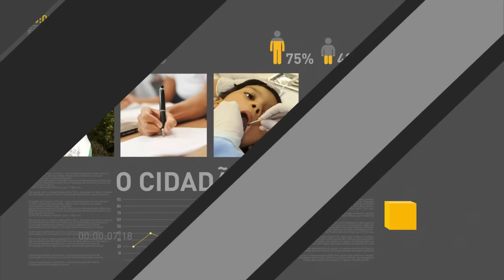Trabalhadores nascidos entre julho e dezembro podem sacar o abono salarial a partir de quinta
REPÓRTER NBR 10h - 27.07.16: A partir desta quinta-feira (28), trabalhadores que nasceram entre julho e dezembro podem sacar o abono salarial ano-base 2015. Tem direito ao benefício quem está cadastrado há pelo menos cinco anos no PIS-Pasep; recebeu em média dois salários-mínimos por mês e trabalhou pelo menos 30 dias no ano passado. O dinheiro fica disponível até 30 de junho do ano que vem. E ainda: Duas mil obras inacabadas do PAC vão ser retomadas pelo governo. O 30 de julho é considerado Dia Mundial de Enfrentamento ao Tráfico de Pessoas, no Brasil, a campanha Coração Azul alerta sobre estes crimes.